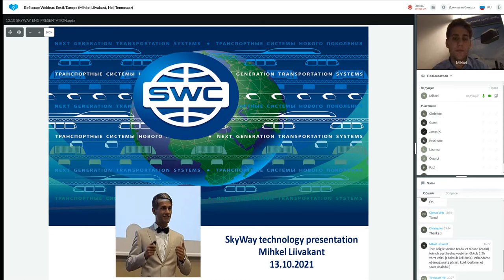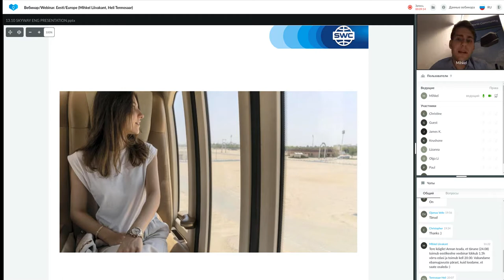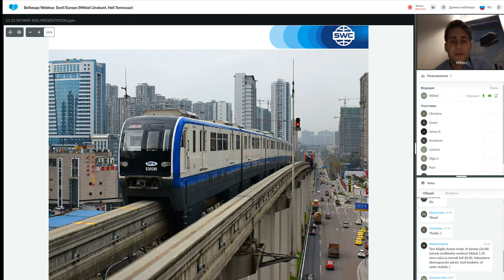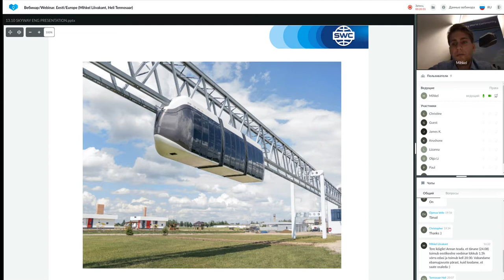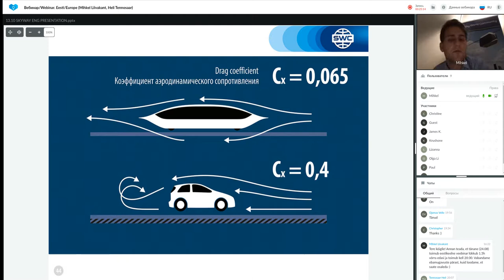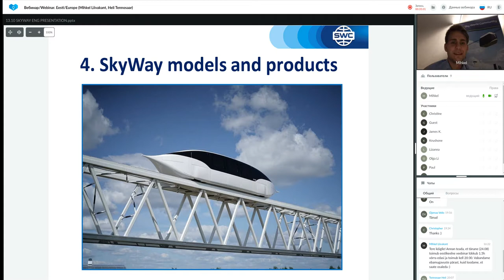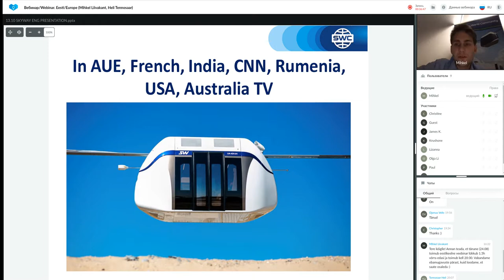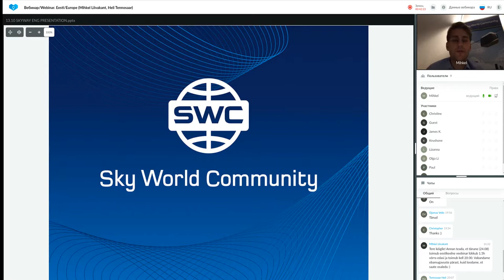Presentation of the technology dated 13.10.2021. Speaker: Mihkel Liivakant